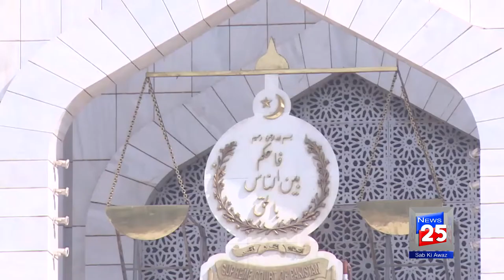CHIEF JUSTICE SAQIB NISAR TAKE ACTION ON DOUBLE CITIZEN